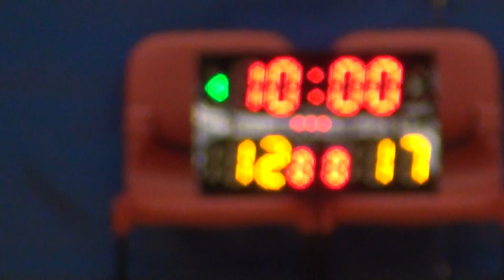22NOV15 Legacy vs Nin9ers Q2